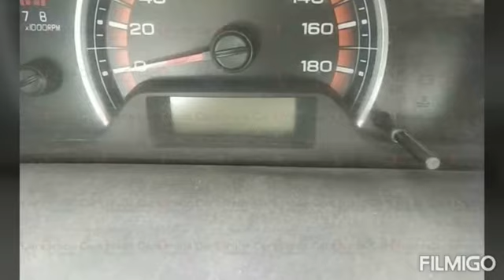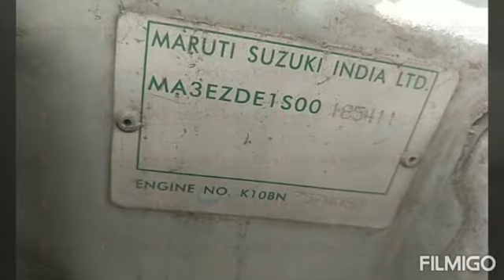K10 VXI MARUTI SUZUKI ALTO K10 VXI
Carbusiness Power Steering

Fuel Type

Shape

Color

Odometer

State

Punjab

City

Bathinda

Area

Yard Location

Bathinda

Yard Name

Singla parking Yard

Payment Terms

Payment to be made within 48 hours from the time of approval

Ageing 2015 sale